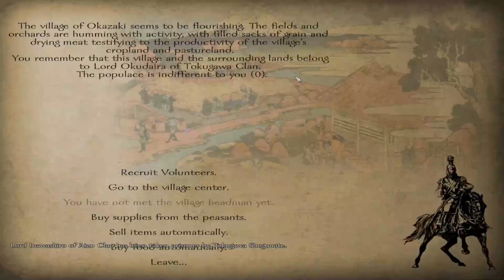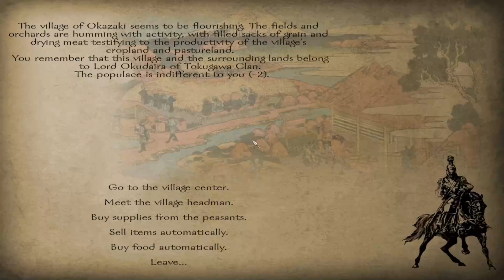Rising Sun Bakumatsu (Mount & Blade Warband Mod) PART 5.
Part 5 of the Mount & Blade Warband Mod sees Kenshin Himura take a job as a Ronin for the Tokugawa Clan